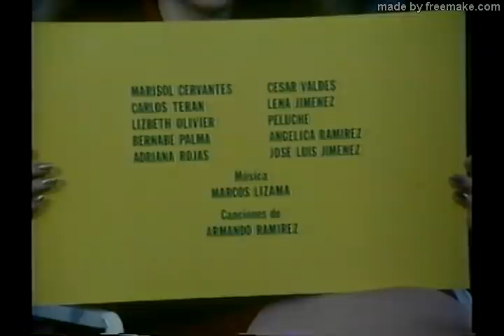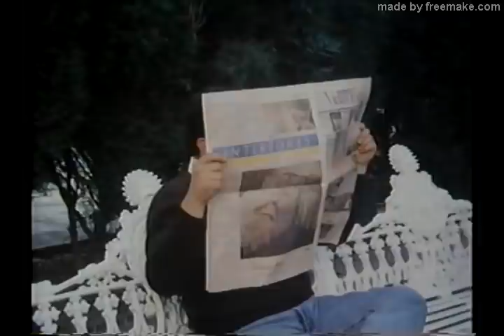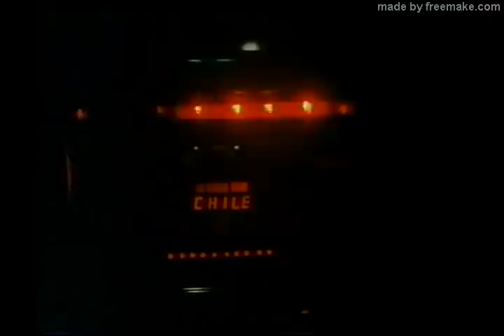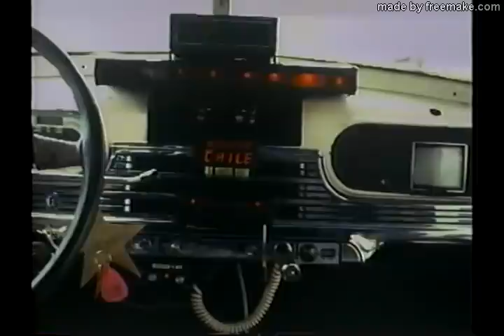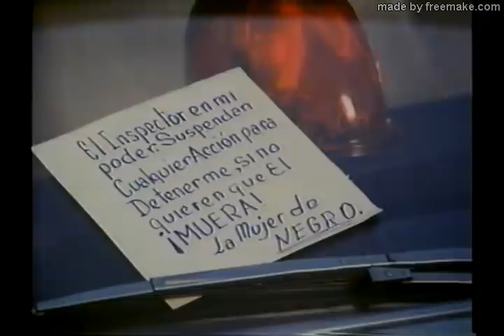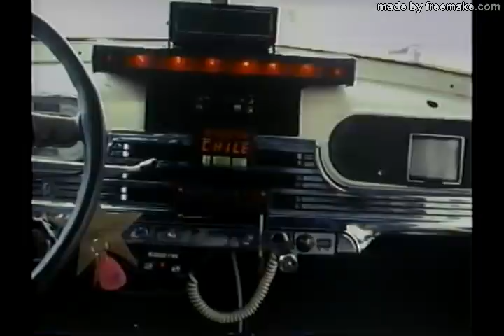metiche y encajoso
metiche y encajoso 1988.    Pelicula Completa  espero que les guste. esta la tengo hace anos en  mi collection